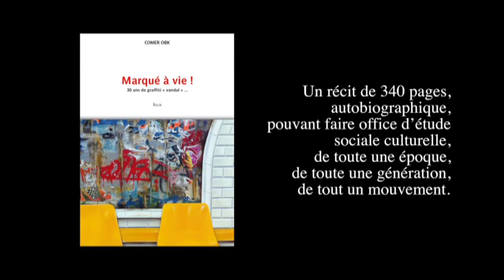Marqué à vie ! 30ans de graffiti "vandal" TEASER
A l'occasion de la sortie de mon auto-biographie : Marqué à vie ! 30 ans de graffiti "Vandal"
344 pages de récit. Une première dans l'histoire du graffiti parisien